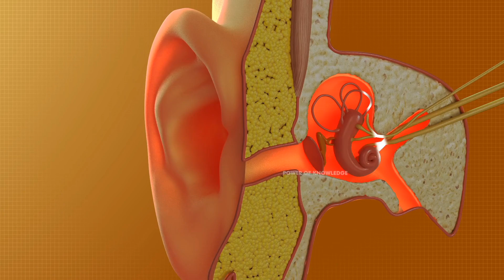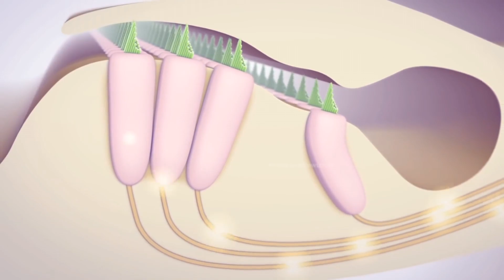how to fix your headphones with one side working | lost earbuds sound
In this eye-opening video, we explore the potential dangers of earbuds and answer the burning question: Are earphones harmful to your ears? Dive into the science behind how prolonged headphone use, especially with earbuds, can impact your hearing health. From the risk of hearing loss to the importance of responsible volume levels, we dissect the factors that contribute to ear damage. Whether you're a music enthusiast or a regular earphone user, this video provides valuable insights into protecting your ears while enjoying audio devices. Join us for a crucial discussion on maintaining a balance between audio enjoyment and preserving your long-term auditory well-being. Your ears deserve attention, so let's unravel the facts and explore the measures to keep your hearing health in check.